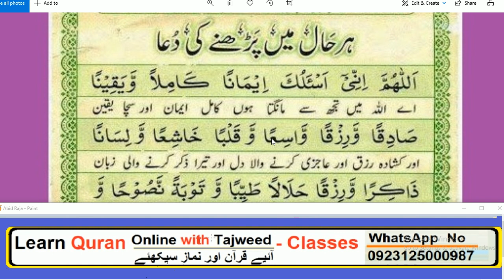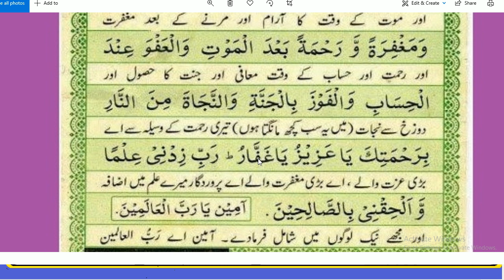Daily Dua every Muslim// جس بھی حال میں ہو یہ دعا پڑھیں